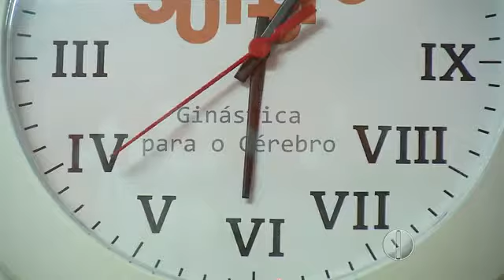Matéria na Inter TV Cabugi ensina a tirar o cérebro da zona de conforto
Matéria gravada no SUPERA Natal mostra exercícios e ferramentas que estimulam o raciocínio lógico desde a infância.

Quer experimentar? Faça uma aula grátis